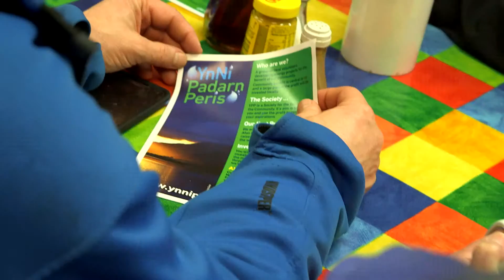Ynni Padarn Peris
Mae Ynni Padarn Peris am greu cynllun micro-hydro ar Afon Goch yn Llanberis. Bydd angen codi hyd at £250,000 i wneud y gwaith.

Ynni Padarn Peris will create a micro-hydro on Afon Goch in Llanberis. They need to raise up to £250,000 to complete the work.